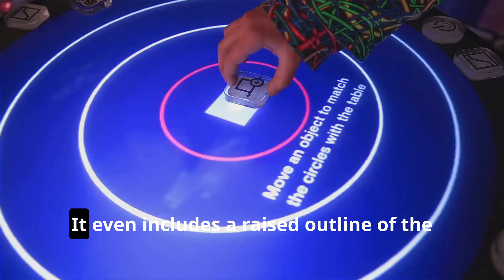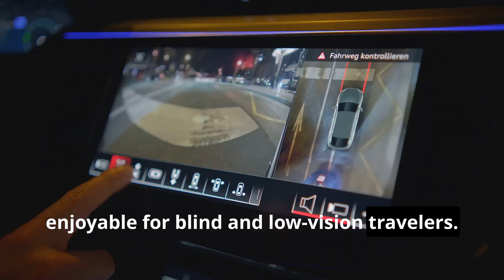Tech Revolution for the Blind: Game-Changing Innovations!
Explore the latest game-changing innovations that are revolutionizing the lives of the visually impaired! From AI-powered smart canes to virtual reality experiences, we're diving into the cutting-edge technology that's empowering the blind community. Join us as we uncover the tech revolution that's breaking down barriers and opening up new possibilities for the visually impaired. Get ready to be inspired by the incredible stories of resilience, innovation, and progress!